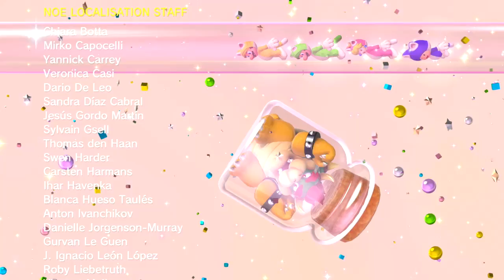どうしても負けたくない奴がいるんだ。【スーパーマリオ3Dワールド】part50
こんにちは、三角コーナーと申します。

スーパーマリオ3Dワールドをプレイしました。
上手くないですが、クリアまでやってみたいと思います。

いよいよクッパ戦！そしてpart50！
とても白熱しました。
まだ続きかがありそうな終わり方でしたね。
最後まで楽しみます！